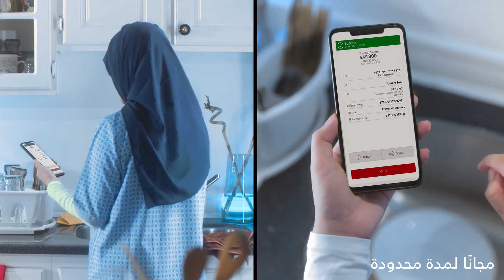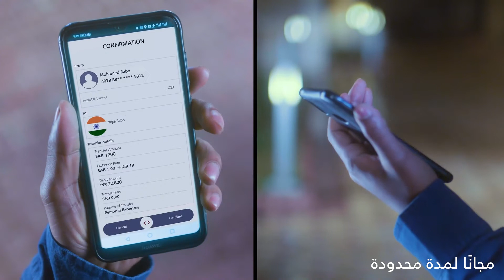انجاز أن تكون لأحبابك أقرب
سواء كنت عميل جديد أو عميل حالي لانجاز، تطبيق انجاز يتيح لك تحويل أموالك دوليا بسهولة وأمان عبر شبكة واسعة من البنوك وشركات تحويل الأموال وبشكل مباشر من خلال خدمة "انجاز ايزي" أو عبر "ويسترن يونيون" أو عبر "ترانسفاست" كما يمكنك أيضا تحويل أموالك دولياً عن طريق التطبيق والدفع باستخدام أي بطاقة مدى المصدرة من أي بنك سعودي من خلال استخدام خاصية "الدخول السريع"

ماهي مميزات تطبيق انجاز؟

فتح حساب رقمي جديد و إصدار بطاقة انجاز الرقمية بشكل فوري
توثيق فتح العضوية الرقمية بعدة طرق: I. حساب أبشر (خدمة قبول) II. خدمة النفاذ الوطني الموحد III. عن طريق البصمة (أجهزة الصراف الآلي الداعمة للخدمة).
يدعم التطبيق 8 لغات (العربية، الإنجليزية، الأوردو، الفلبينية، الهندية، المالايالامية، البنغالية، الإندونيسية)
إضافة و تفعيل وإدارة المستفيدين
التحويل الدولي السريع والمباشر عبر خدمة "انجاز ايزي"
التحويل الدولي عبر خدمة "ويسترن يونيون"
سداد الفواتير والخدمات الحكومية عبر خدمة "سداد"
شحن رصيد الجوال عبر خدمة "سداد"
عرض رقم حساب بطاقة انجاز "آيبان" لاستلام الحوالات الداخلية
عرض رصيد بطاقة انجاز وتفاصيل العمليات
تغيير الرقم السري لبطاقة انجاز
إيقاف بطاقة انجاز
مواقع فروع انجاز
محول أسعار العملات